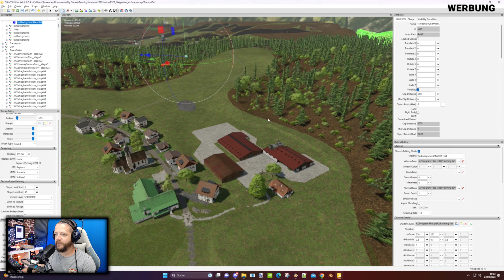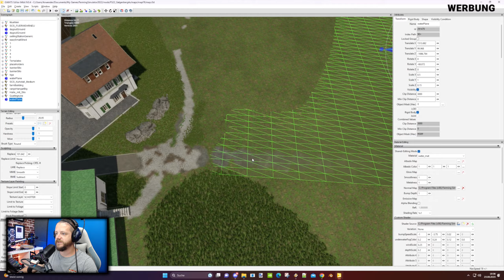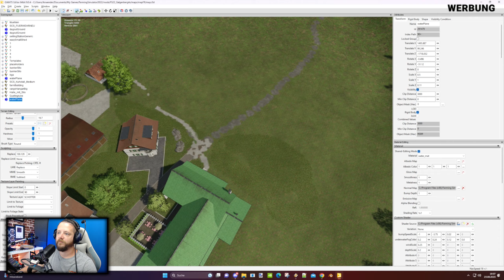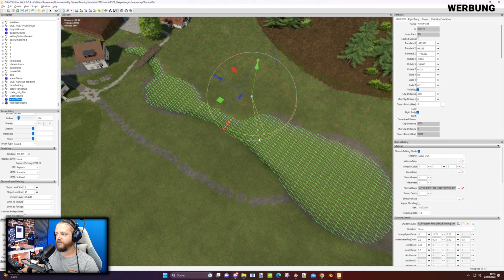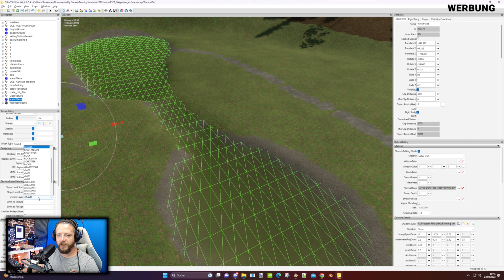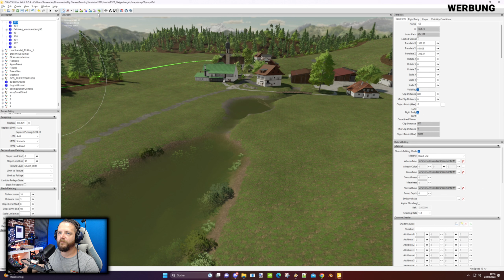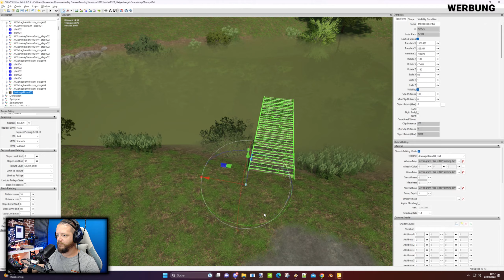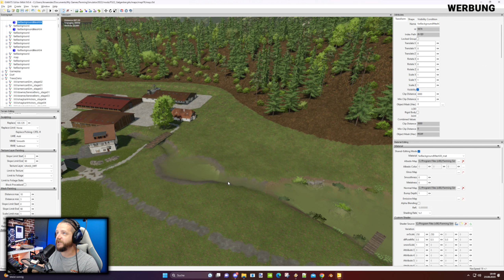GLAGENBERG 4 x FACH MAPBAU / NEUER HOF in Mühlen